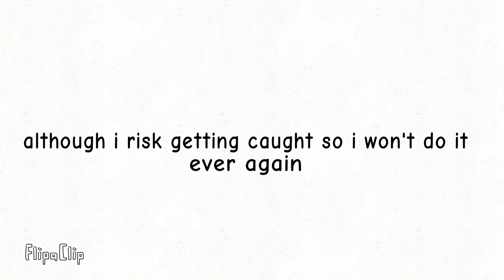Why i am in restricted mode and deleted my discord app